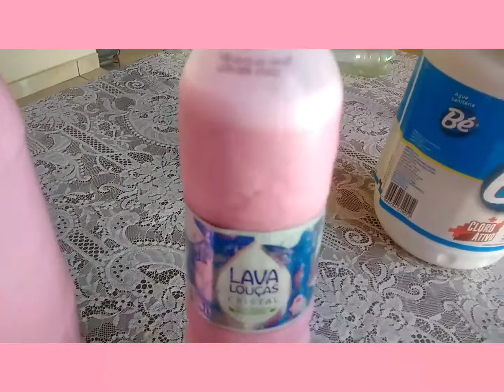# não faz Deu erado mais espumou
Detergente caseiro coloquei 2 pedras de sabão Ypê e duas colheres de bicarbonato e 3 colher de açúcar 2 vidro de tetegente comprado.          estraguei colocando sal      Rendimento    Deu 10 lidro de detergente.       🙄 Deu erado mais espumou    🙄🙄